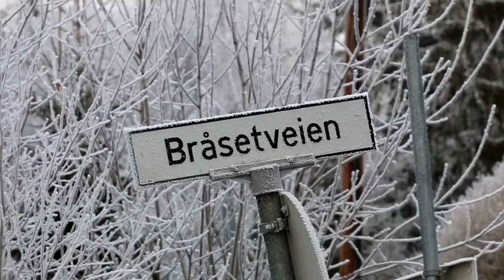Mann siktet for drap på kvinne i 70-årene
En mannlig slektning er pågrepet og siktet for drap etter at en kvinne i 70-årene ble funnet død i hjemmet sitt i Røyken.